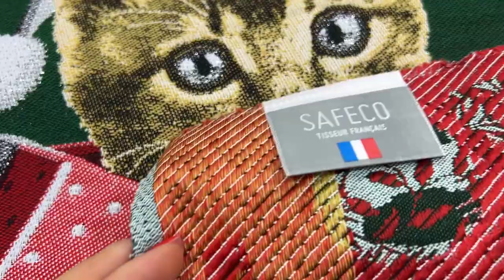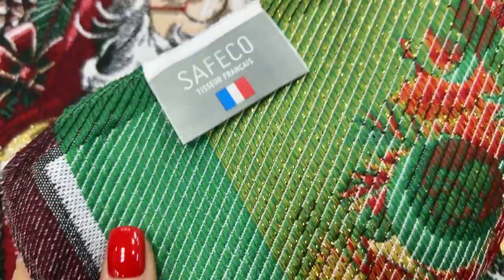Новогодние ткани! РАНФОРС, ДАК, ЖАККАРД, ИНТЕРЛОК. Новогодние принты 🌟🎄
ТАЙМИНГ В ВИДЕО:
0:00 - 0:13 - Вступление
0:13 - 1:53 - Панно жаккардовое, Франция
1:54 - 2:25 - Интерлок
2:26 - 3:16 - Ранфорс
3:17 - 4:08 - Дак
4:09 - 4:21 - Приходите к нам за покупками!